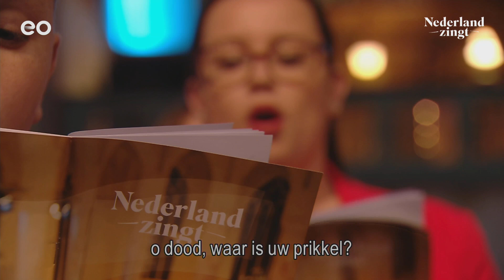Was ooit een blijder morgen - Nederland Zingt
Een heerlijk paaslied galmt door de schitterende Sint-Bonaventurakerk in Woerden! Zing je ook mee?

Locatie:
 Sint-Bonaventurakerk in Woerden
Datum:
 3 maart 2020

Liedtekst:
Was ooit een blijder morgen dan toen in Jozefs hof
Gods machtwoord triomfeerde, ondanks het aardse stof?
O dood, waar is uw prikkel, waar uw verschrikking, hel?
De Heiland is verrezen! Hij leeft! Immanuël!

Het zegel is verbroken, bij 't eerste morgenrood;
de steen is weggewenteld, de wachters zijn als dood.
Twee hemelboden zeggen vol vreugd het ieder aan:
"Vrees niet, want zie, uw Meester is waarlijk opgestaan!"

Heeft Jezus als het Godslam, ons aller straf getorst,
als Eerst'ling uit de doden verrees de Levensvorst.
En wie in Hem ontslapen, wekt eens Zijn Levenswoord;
zij mogen juichend ingaan door d'open hemelpoort.